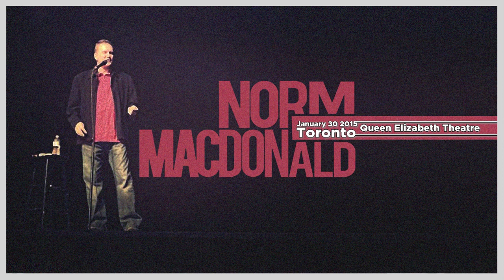Norm Macdonald Stand Up Comedy Toronto, Canada